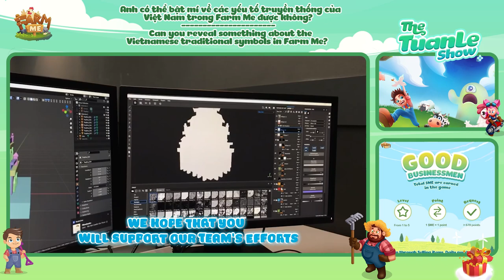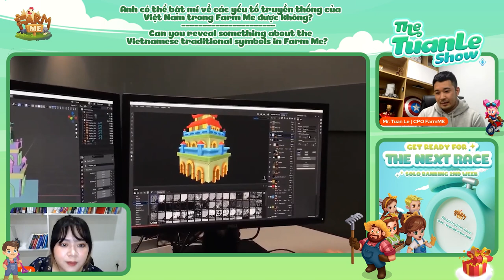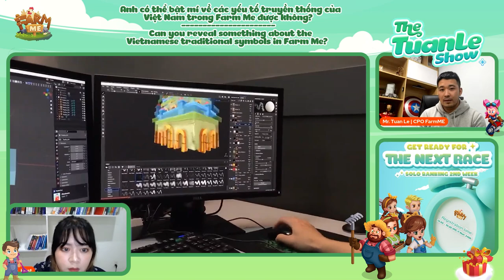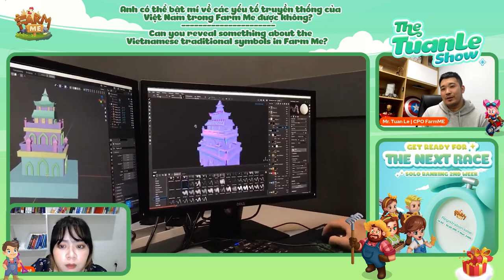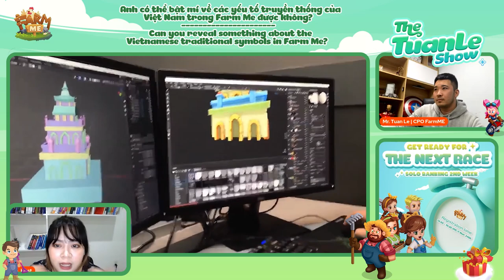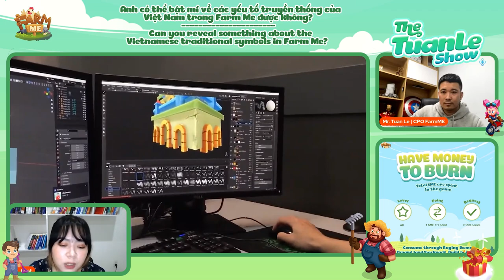THE TUAN LE SHOW: Revealing A Little Bit About Vietnamese Traditional Symbols Of Farm Me World